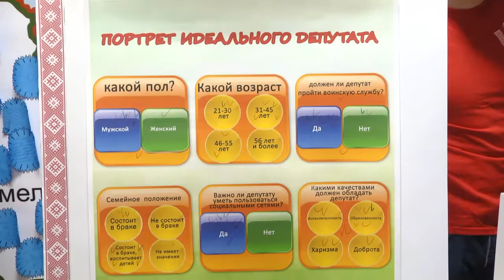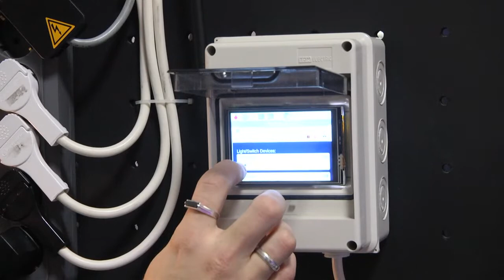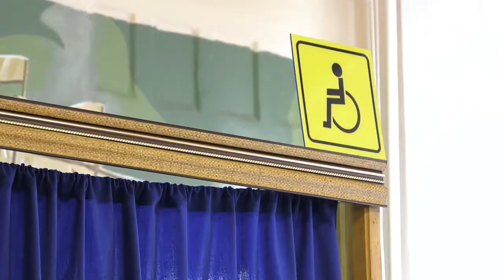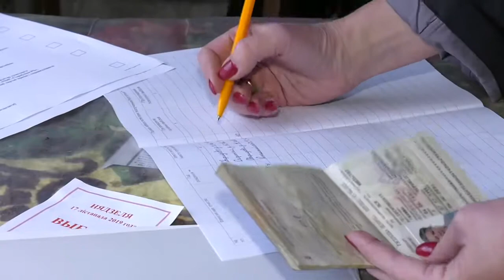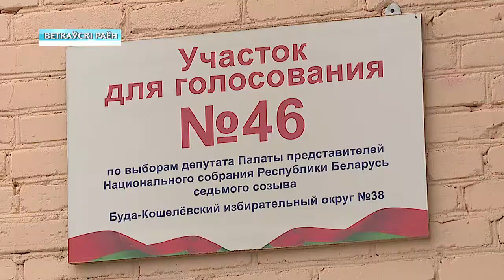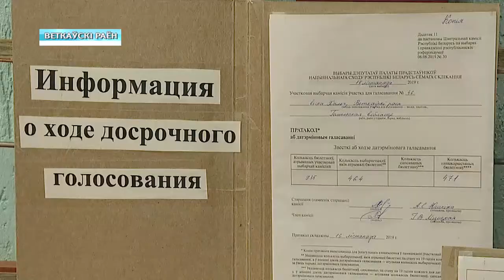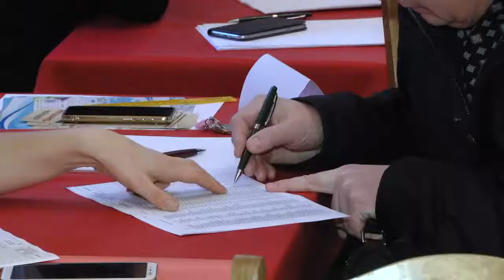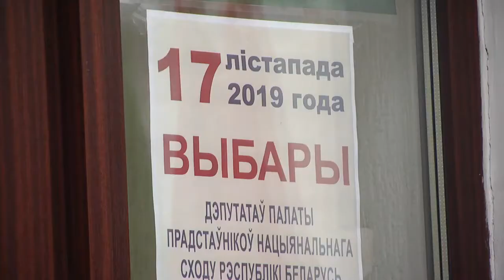17 11 2019 НОВОСТИ 22 00